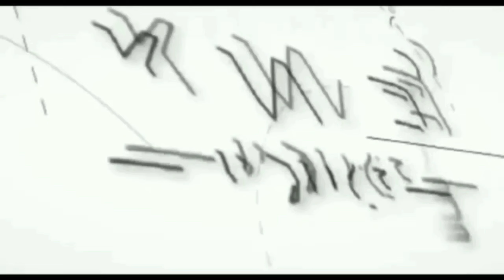🎺🎺 Panggilan Luar Biasa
PLB (Panggilan Luar Biasa)  guna untuk melakukan pengecekan kesiapan dan kewaspadaan dari Personil